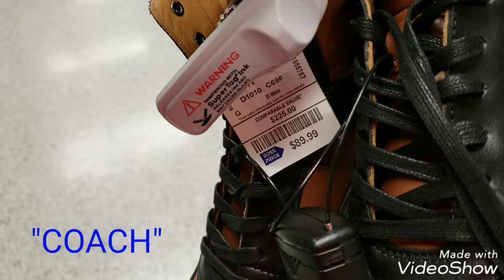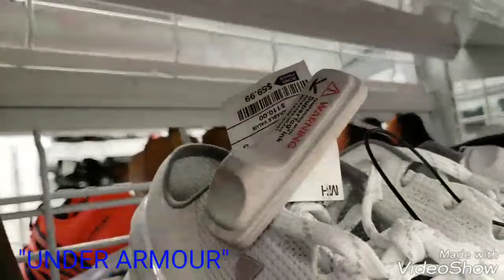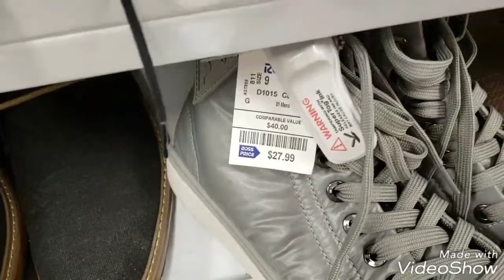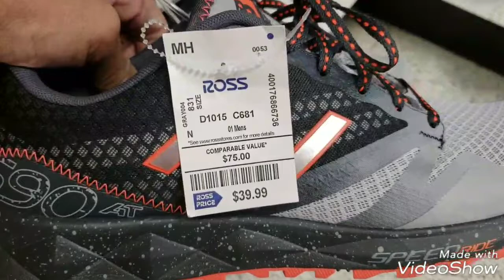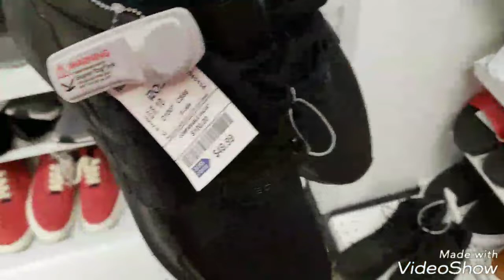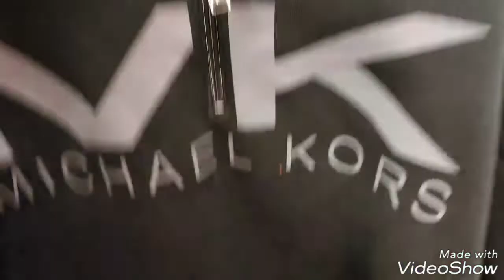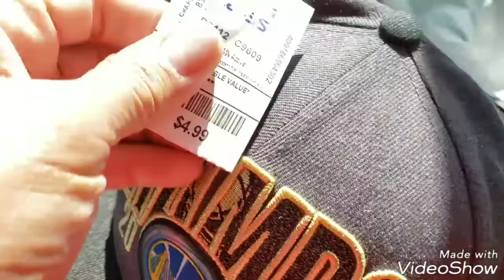Discounted Shoes Store at "ROSS"( Semi Ukay) SHOUTOUT!